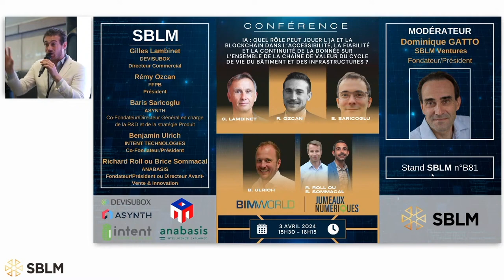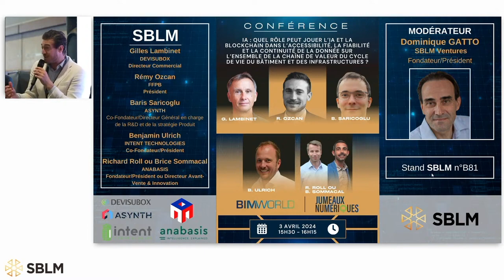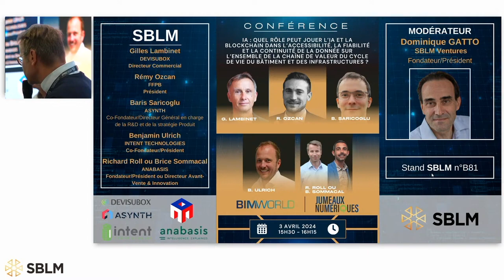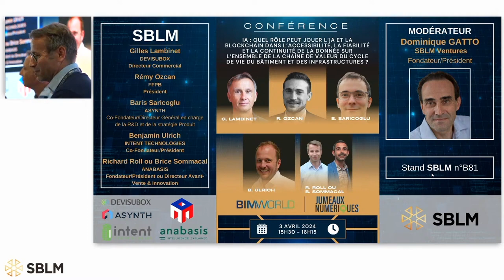BIM World 2024 - IA et blockchain, leurs rôles à jouer dans le cycle de vie du bâtiment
Le numérique permet une gestion plus efficace des données liées aux processus de certification. Les outils de gestion de la donnée permettent de collecter, stocker et analyser des volumes importants d'informations, facilitant ainsi la traçabilité et la documentation nécessaires à la qualité. De plus, en valorisant les données grâce à des techniques d'analyse avancées - via des plateformes de données en autre - les organisations peuvent identifier des anomalies, intervenir sur leur parc et prendre des décisions éclairées, renforçant ainsi leur démarche de qualité.

📍 - BIM World 2024 - Parc des expositions Paris
🗣 - Intent Technologies, DEVISUBOX, FFPB, ASYNTH et ANABASIS

Pour les acteurs du Bâtiment et de la Ville qui veulent développer la valeur d’usage et l’attractivité de leurs actifs et équipements, au plus près des attentes de leurs usagers.

Intent Technologies est la seule entreprise de son domaine à déployer avec succès une plateforme cloud capable de faire interagir et de piloter l’essentiel des services, grâce à un catalogue de services connectés largement fourni et diversifié.

✔ 3,2 millions de français impactés chaque jour
✔ 173 applications fournisseurs disponibles
✔ 27 collectivités et bailleurs sociaux connecté(e)s

Rendez-vous sur intent.tech